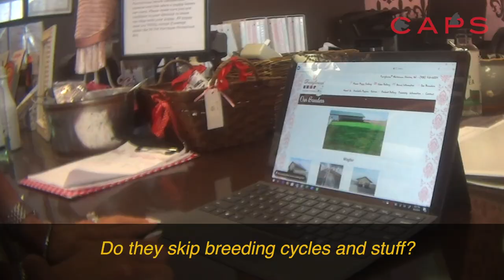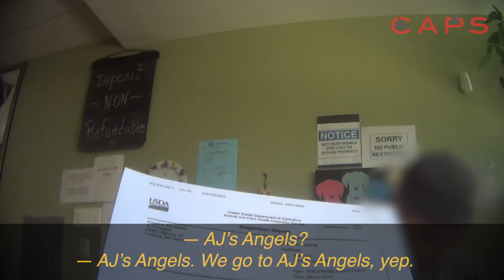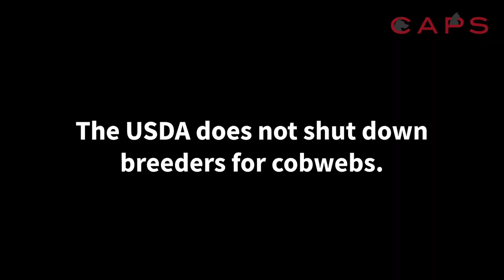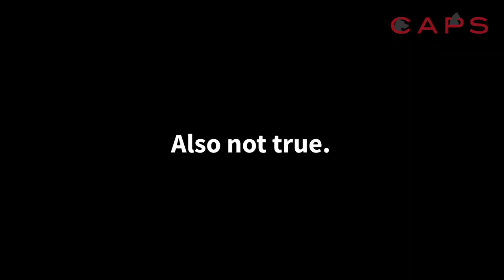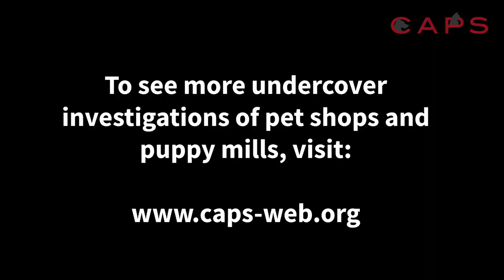Undercover with CAPS: An Investigation of New Jersey Pet Shops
Go undercover with CAPS in New Jersey as we expose a secret that nearly every pet shop tries to hide — the true sources of their animals.

This legislation would ban the retail sale of dogs, cats, and rabbits. CAPS is working with Senator Stack to draft legislative language that will prevent pet shops from selling puppies from fraudulent rescues, as is happening in California.

• Donate to CAPS to make more investigations in support of pet shop legislation possible

- CONNECT WITH CAPS -